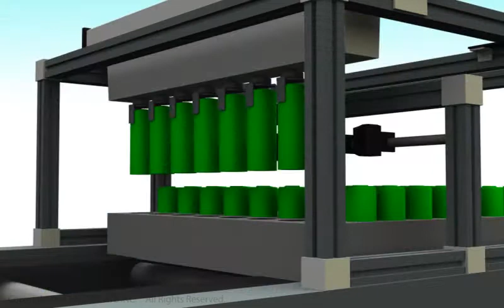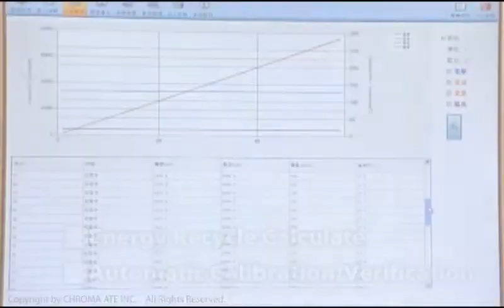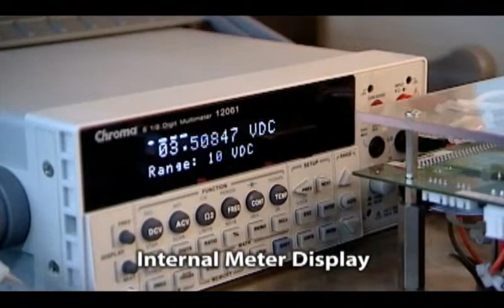Battery Test and Automation Solutions